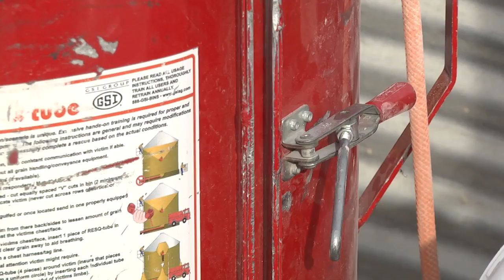UI Course Focuses On Ag Safety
It takes 15 seconds to be covered waist deep in grain and 30 seconds for the entire body to be submerged. Knowing how to take action could be the difference between life and death for many farmers and rescue personnel.

The University of Iowa's Great Plains Center is offering a week-long series dedicated to safety in agricultural and farming practices in Iowa called the Core Course in Agricultural Safety and Health. Professionals in agriculture, medicine, health, nursing, veterinary science, and other fields will attend the course, held mostly at the UI College of Public Health.
Successful completion allows qualified participants to become certified in AgriSafe, which promotes agricultural health services.